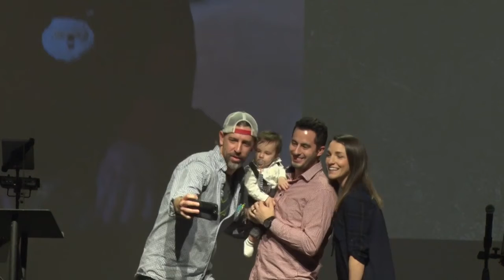Baby Dedication, Rooftop Church, 1-5-20